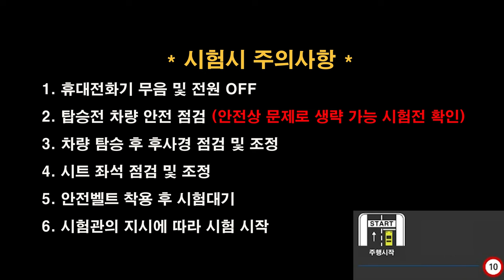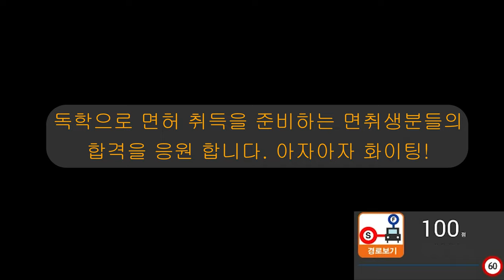대전면허시험장 도로주행 B코스💗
대전운전면허시험장 도로주행 B코스 입니다.